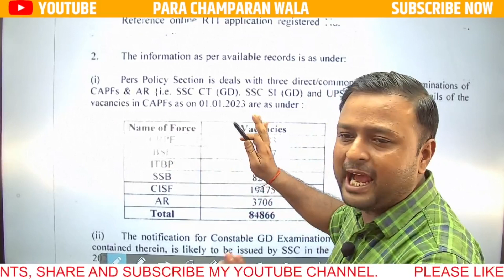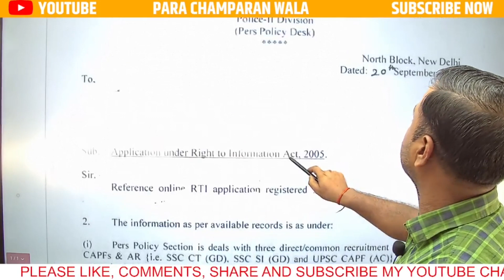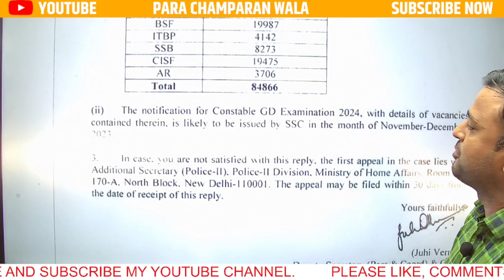SSC GD New Vacancy 2024 ! RTI Notice देख लो ! SSC GD New Recruitment 2023-24 New Update Today 🔥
ssc gd new recrutment 2024
ssc gd recrutment 2024
ssc gd bharti 2023 big update